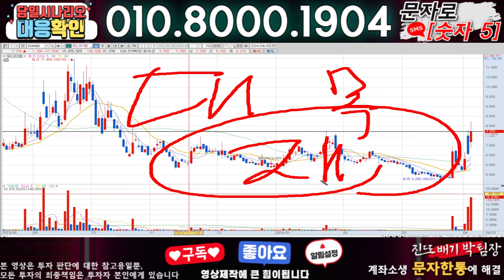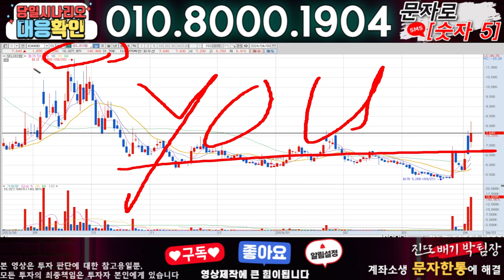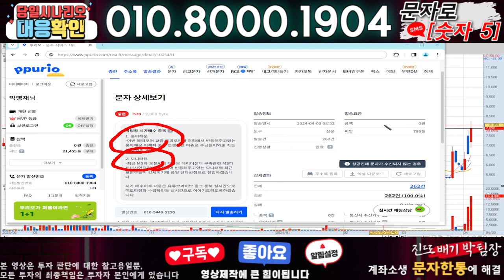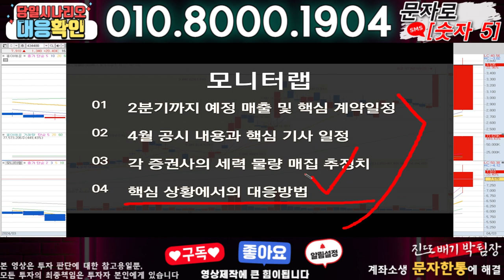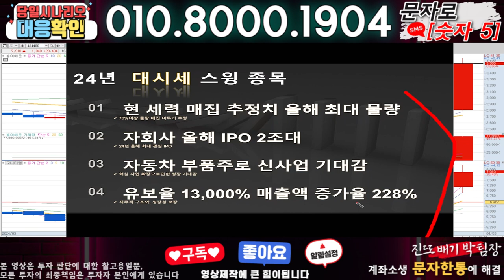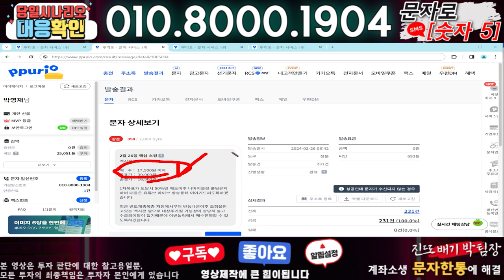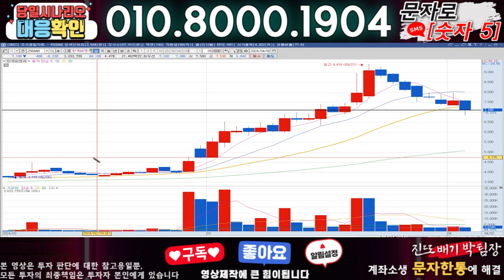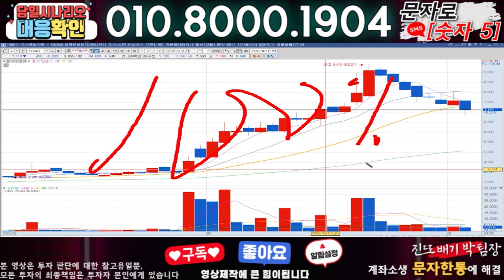모니터랩 ) 3분전 기습속보-공식입장발표!! 무슨일인가?